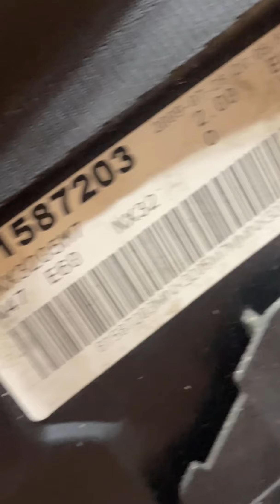На складе: осмотр двигателя для BMW e60 520d N47D20A